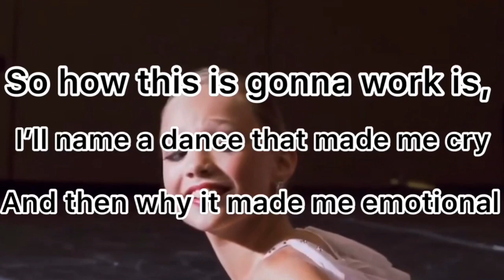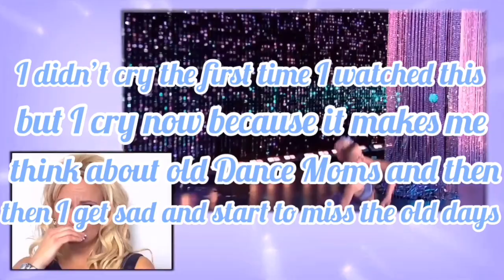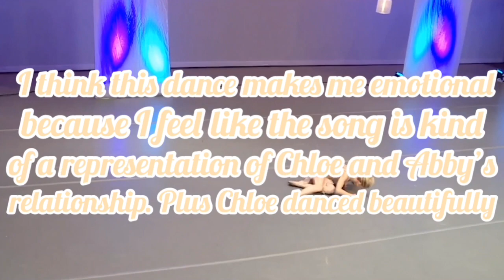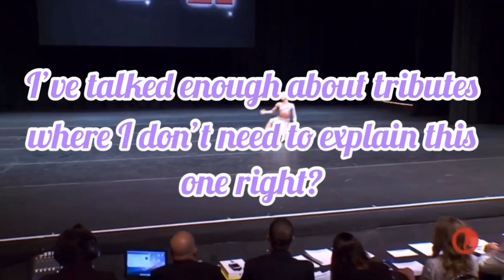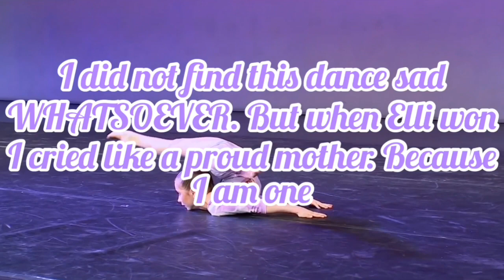Dances That Made Me Cry! (part 1) | Dance Moms